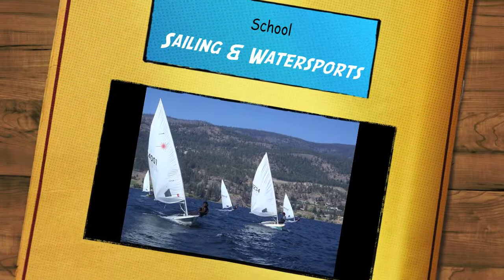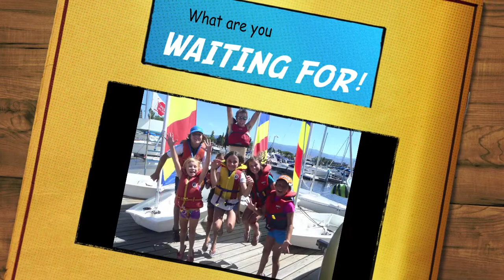2014 KYC Promo Video - Sailing & Watersports School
This is what we're up to, come join in the fun for a lifetime experience!